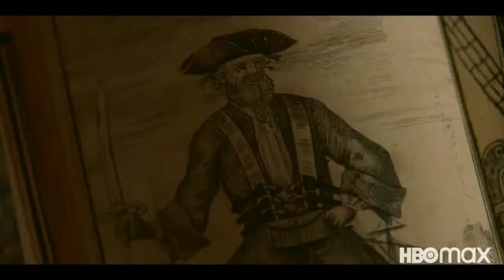OUR FLAG MEANS DEATH trailer | 2022 | taika watiti | cosmic Vision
watch out our flag means death trailer (2022) taika watiti ,leslie jones  comedy
 web series .